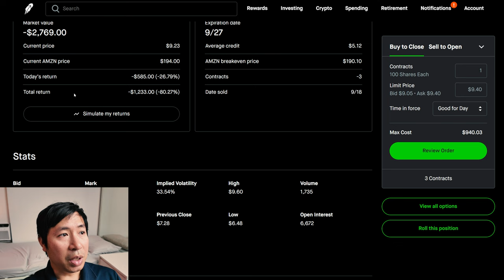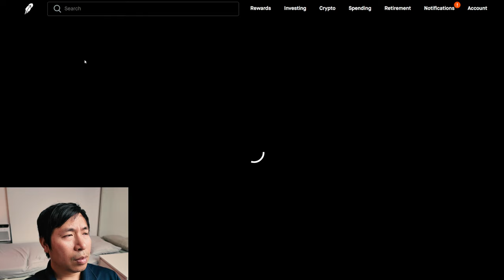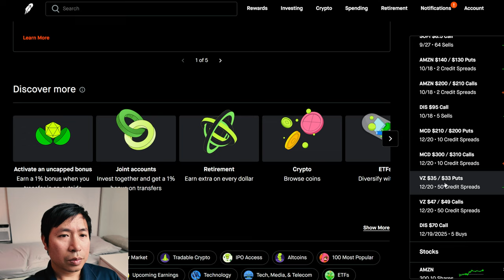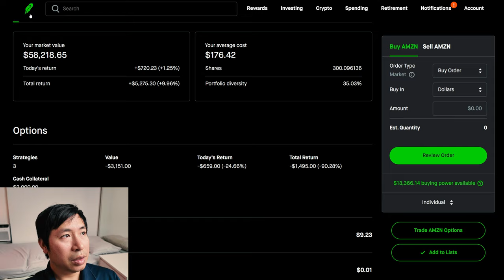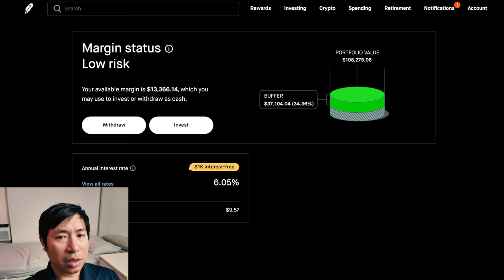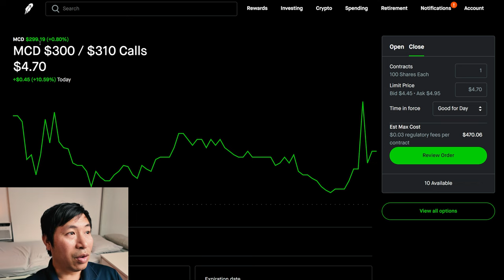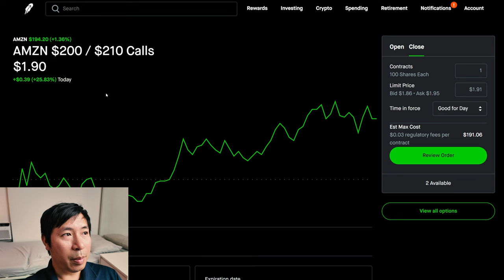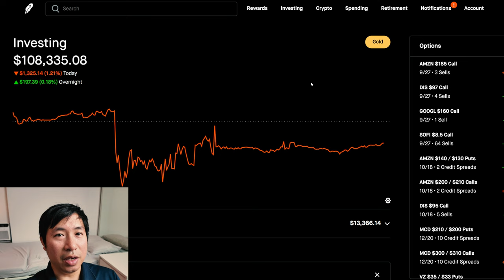$108K Robinhood Portfolio Update 📈 How To Make Money On Robinhood 🚀📈